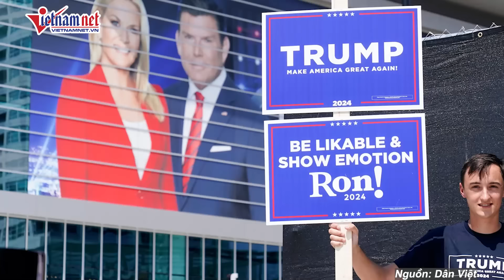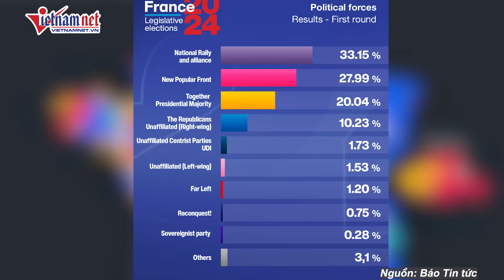Hé lộ nguyên nhân vụ giẫm đạp kinh hoàng tại sự kiện tôn giáo ở Ấn Độ, hơn 107 người đã thiệt mạng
Theo thông tin ban đầu về vụ giẫm đạp gây thương vong nghiêm trọng ở Ấn Độ ngày 2/7, đám đông tụ tập gần thành phố Hathras để nghe một nhà thuyết giáo nổi tiếng thuyết giảng, nhưng một cơn bão bụi dữ dội đã gây ra hoảng loạn khi mọi người đang rời đi. Nhiều người bị giẫm đạp hoặc ngã chồng lên nhau, một số người ngã xuống cống ven đường.